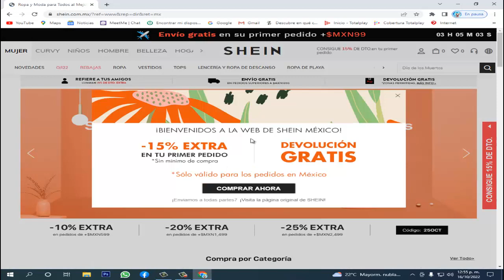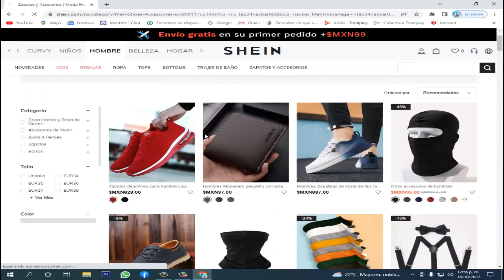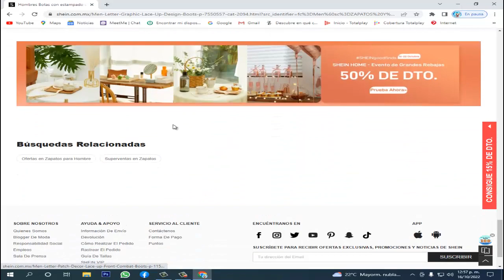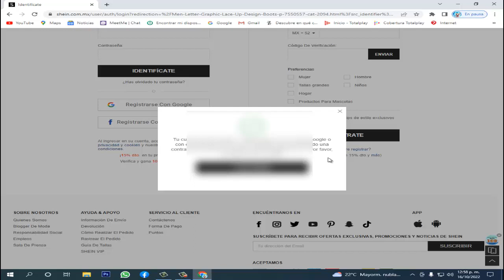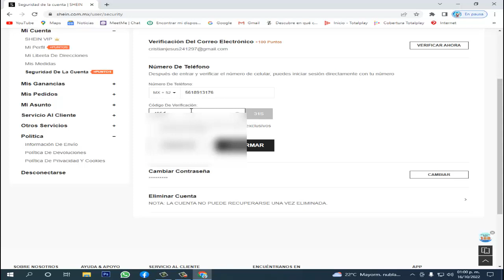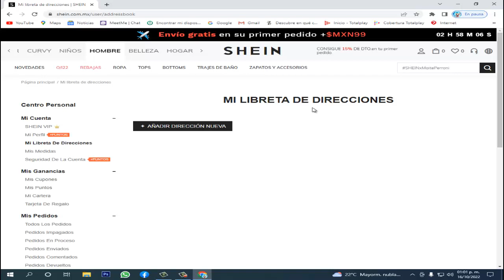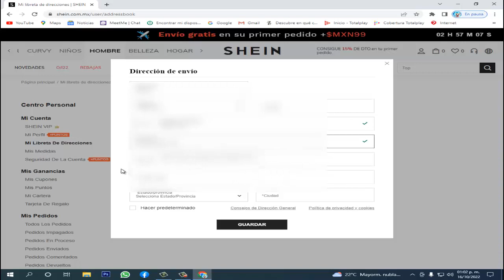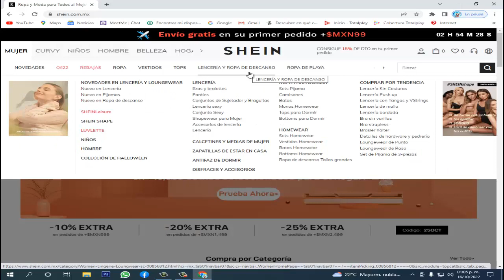COMPRA ROPA EN LINEA